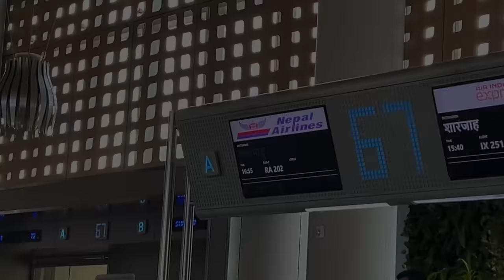My first vlog:)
This vlog is completely different from what I thought my first vlog will be :) koi nii I tried.
DHANYABAAD🕊️